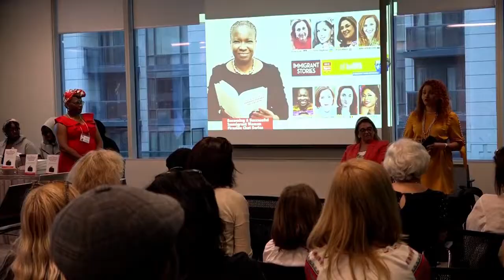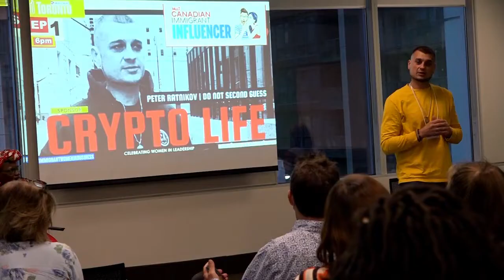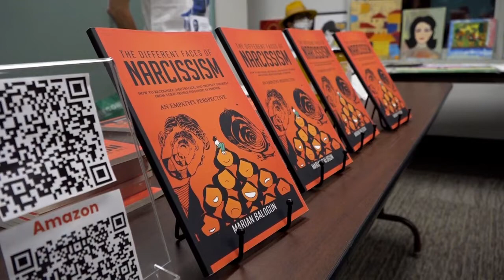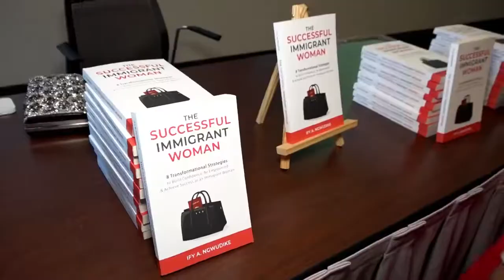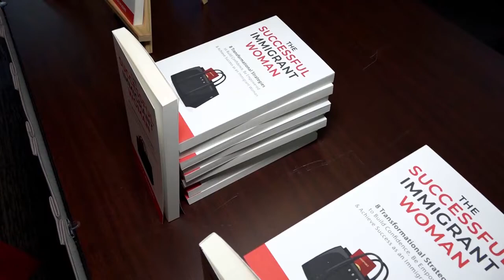BECOMING A SUCCESSFUL IMMIGRANT WOMAN